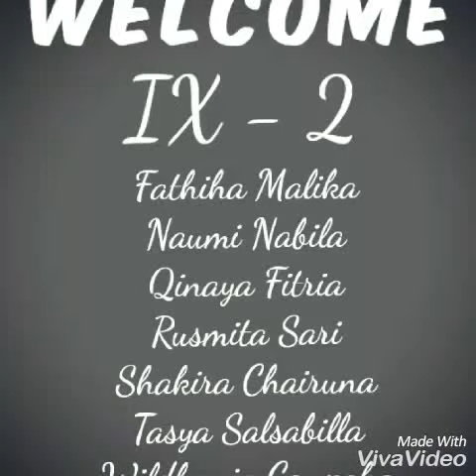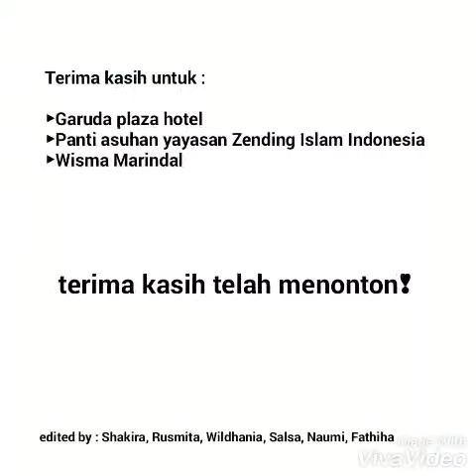SMP NEGERI 2 MEDAN ^ L. TUGAS PARIWISATA ^ IX - 2 .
“Anda dapat tahu makna persahabatan, saat anda mulai merindukan saat-saat kebersamaan.”